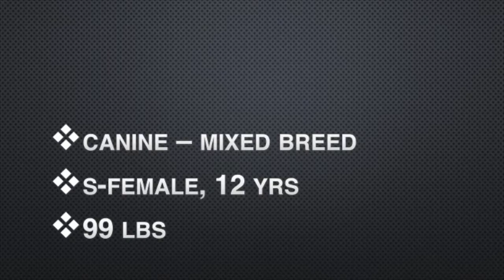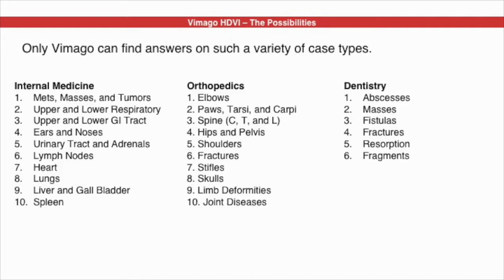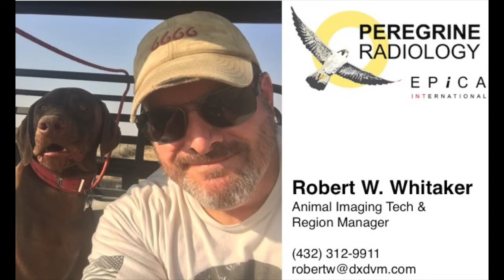German Shepherd Gastric Foreign Body scanned by Vimago HDVI CT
This canine patient came in for a senior canine exam which includes an imaging session with the Vimago HDVI CT. She was not showing clinical signs pain, vomiting, or diarrhea. To the surprise of the owner and the veterinarian, a circular mass-like structure was discovered from the radiographs (x-rays) of the abdomen. The Vimago HDVI CT was then used to scan the abdomen and confirmed that a ball was lodged in the stomach.